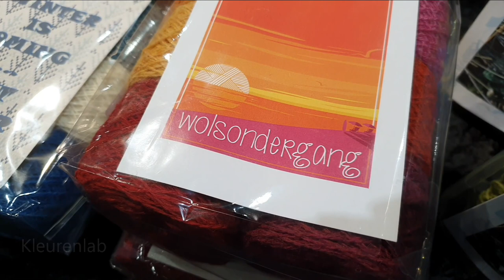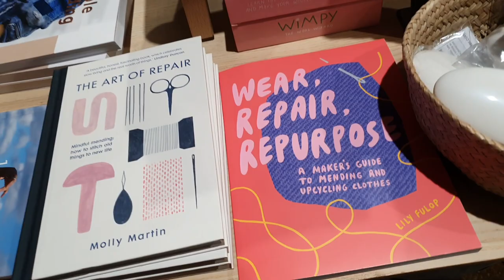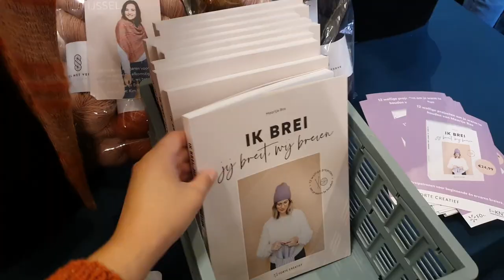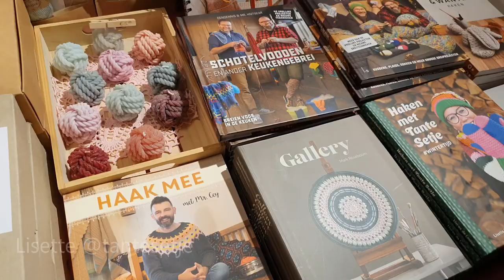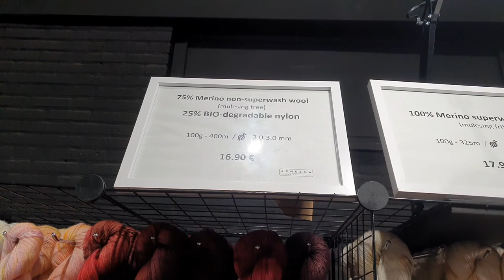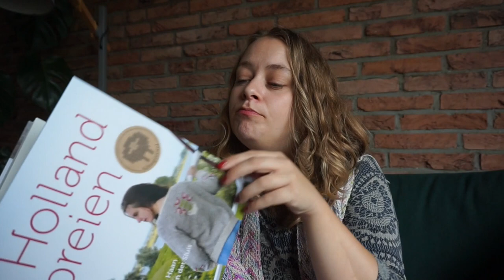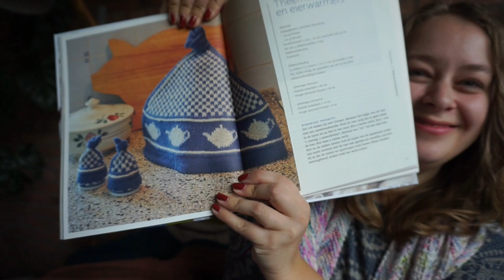Dutch Knitting Festival: Breidagen 2022